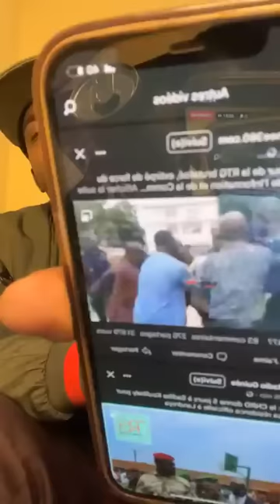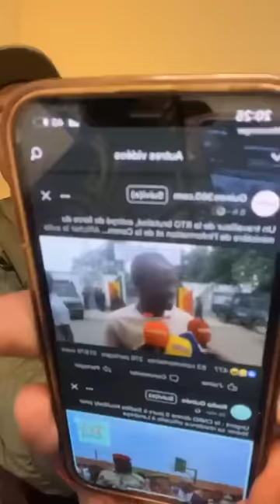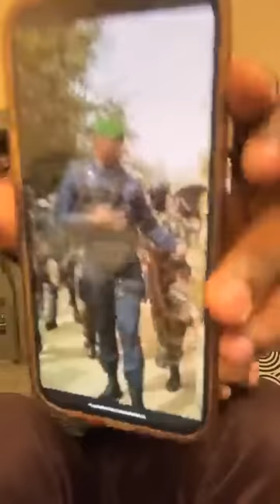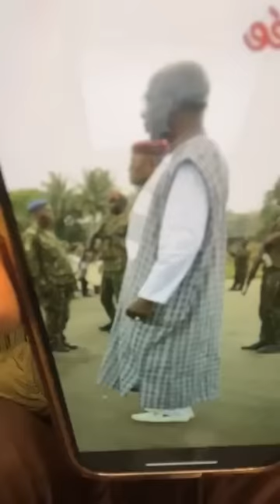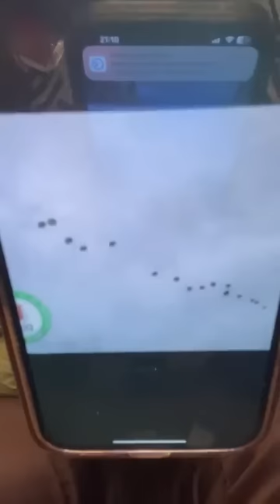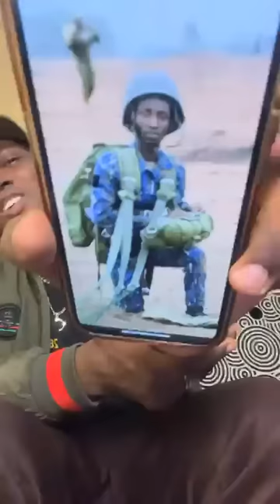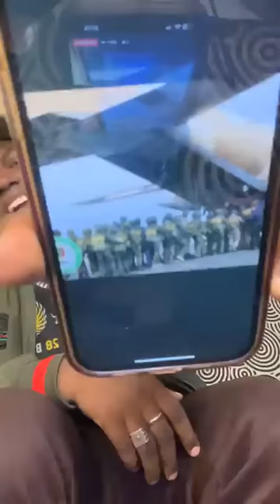Live 24 mai 2023